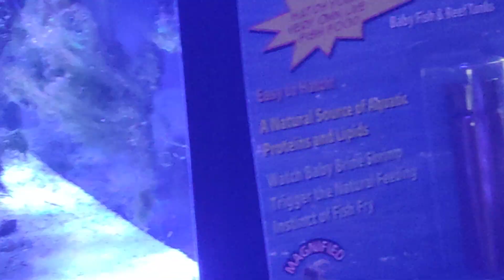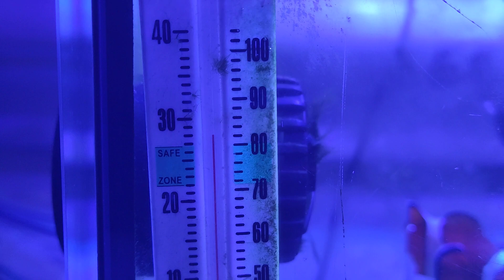CLOWNFISH EGGS MAY HATCH TONIGHT - I DO NOT HAVE THE TOOLS TO RAISE THE FISH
HI FRIEND, IN THIS VIDEO I WANTED TO SHOW YOU HOW THE CLOWNFISH EGGS MAY HATCH TONIGHT. ITS CRAZY. ANYWAYS ITS BEEN ABOUT 6 DAYS. I THINK CLOWN HATCH ON THE 7TH NIGHT BUT I THINK IT DEPENDS IN WATER TEMPERATURE LIKE MOST EGGS, ON HOW FAST THEY INCUBATE AND MATURE.